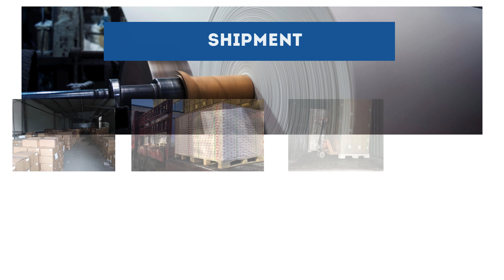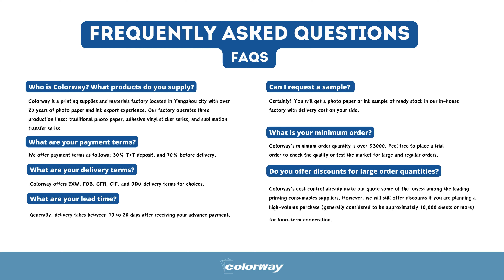✨ Luxe Labeling: Custom Pantry Label Stickers with Silky Gold Inkjet PET Film Sticker Paper CSF009!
Elevate your organization game with the opulent touch of Colorway's Silky Gold Inkjet PET Film Sticker Paper CSF009 for custom fruit, jar, bottle, and photo stickers, as well as pantry labels! Join us in this video as we explore the luxurious possibilities of this premium sticker paper, designed to add sophistication and flair to your labeling projects. Whether you're jazzing up fruit baskets, embellishing jars and bottles, or adding elegance to photo albums and pantry items, Colorway's Silky Gold sticker paper offers a rich, shimmering finish that exudes class. Discover design inspiration, printing techniques, and application tips to transform your labeling tasks into a stylish affair. Make every detail shine with Colorway Silky Gold Inkjet PET Film Sticker Paper CSF009!